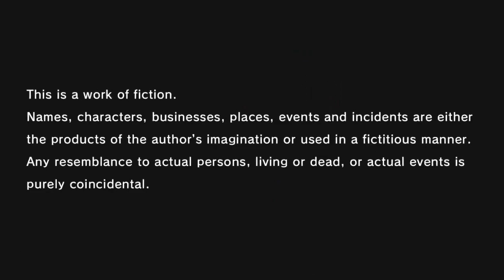Like A Dragon Gaiden The Man Who Erased His Name Part 1